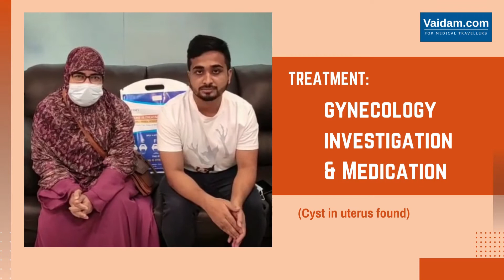Gynecology Consultation in India | Patient's Nephew from Bangladesh shares experience with Vaidam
Jubair, nephew of patient Mrs. Seuly is delighted to share his experience with the Vaidam team and services in India. He mentions that it was unexpected for him when he saw a cab waiting for them outside the airport and how warm the operations team and case managers were to them. Mrs. Seuly went to SIMS Hospital, Chennai for gynecology investigation & medication and received treatment from the meticulous Dr. N Saradha (Gynecologist).

Zubair adds that coming to a different country for treatment is always not so easy but since things like picking up from the airport, assisting in finding a room, and communicating in Bengali language were done by Vaidam, he felt at ease.